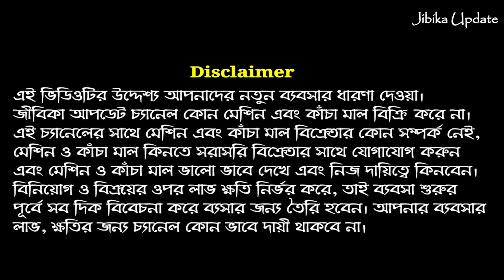কম পুঁজিতে মনের মত ব্যবসা || Innovative Business Ideas || Small Business Ideas for Big Profits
● About this video: কম পুঁজিতে মনের মত ব্যবসা  || Innovative Business Ideas || Small Business Ideas for Big Profits

এই ব্যবসা সম্পর্কে আরো জানতে যোগাযোগ করতে পারেনঃ

💼  ROYAL MACHINERY
📌 Address:- Muragacha, Madhyam Gram.  Kolkata.

👉 এই চ্যানেলের সমস্ত তথ্য বিভিন্ন ওয়েবসাইট এবং খবরের কাগজ এবং বিভিন্ন কোম্পানি  থেকে সংগ্ৰহ করে দেওয়া হয়, চ্যানেল কোনও ব্যক্তিগত মতামত প্রকাশ করে না। চ্যানেলের সরবরাহ করা খবর বা তথ্য প্রয়োজনে কর্তৃপক্ষ পরিবর্তন করতে পারে, তার জন্য চ্যানেল কোনও ভাবেই দায়ী থাকবে না। সমস্ত বিষয় গুলি সংশ্লিষ্ট কর্তৃপক্ষের দপ্তর বা ওয়েবসাইটে গিয়ে নিশ্চিত হয়ে নেবেন।

business ideas
business ideas 2023
business plan
business card
new business startup ideas in India
new business ideas in India
new business ideas in west Bengal
new business startup ideas
new business ideas in Kolkata
small business ideas in kolkata
small business ideas in west bengal
unique business ideas with low investment
unique business ideas Bengali
unique business ideas for ladies
unique business ideas in village
unique business in India
low investment franchise business in India
low investment business ideas in Kolkata
low investment business for ladies
low investment part time business ideas
low investment business ideas in West Bengal